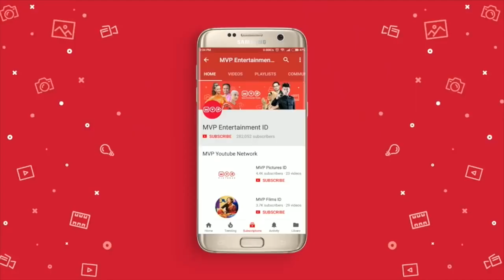Niat Baik Ingin Menolong Tapi Malah Kena Tuduhan | Nirmala Episode 83